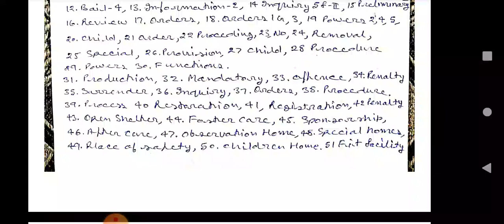Related to work May 2022